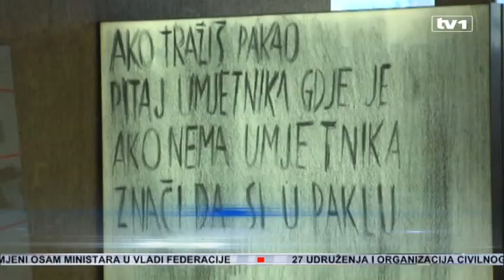Ars Aevi obilježio 20 godina postojanja